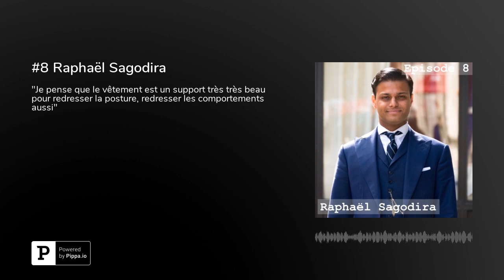#8 Raphaël Sagodira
L'invité de ce 8ème épisode est Raphaël Sagodira, qui est actuellement étudiant en histoire de l'art à l’école du Louvre et qui écrit une thèse intitulée "La silhouette masculine : cultures visuelles et techniques du corps et du vêtement pour homme de 1950 à nos jours". Raphaël travaille également aux côtés de Julien Scavini, invité du&nbsp;1er épisode&nbsp;de Cravate Club, dans la boutique&nbsp;Scavini Tailleur&nbsp;à Paris.Je vous invite à aller vous inscrire à la Newsletter de Minussi à l'adresse pour recevoir les descriptifs détaillés des épisodes avec les références des livres, adresses et autres informations qui seraient citées dans le podcast.Vous pouvez aussi mettre des commentaires sur Apple Podcast et des étoiles pour m'aider à faire connaitre Cravate Club !Merci et à dans 15 jours !Jessica